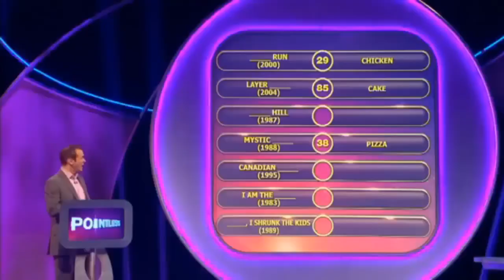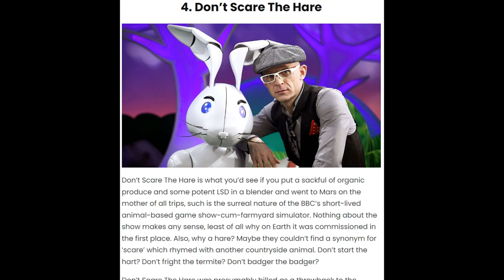What on earth was don't scare the hare?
Today I review one of the BBC's most notorious and terrible gameshows:
Don't scare the hare